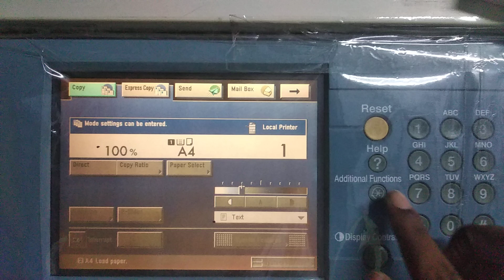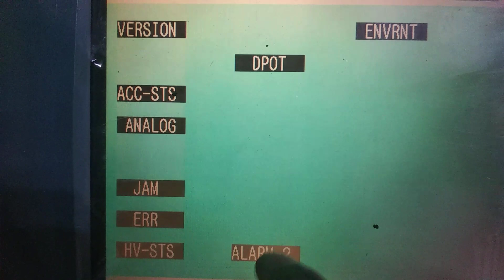canon paper jam error information, fixing unit temperature, error information using service mode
Service mode access - Additional function + 2,8 same press + additional function.
Display - Error, jam, analog information.
To exit the service mode - Press Reset